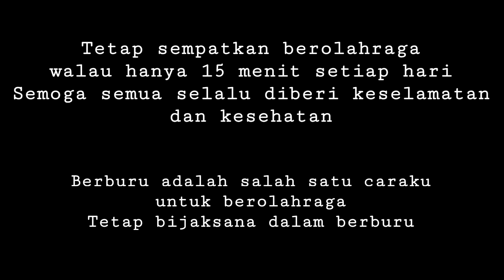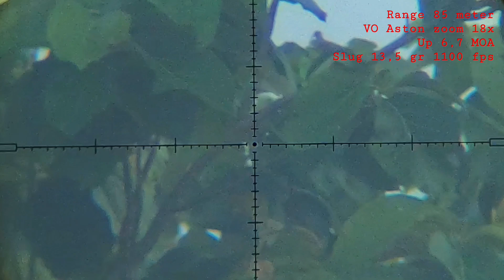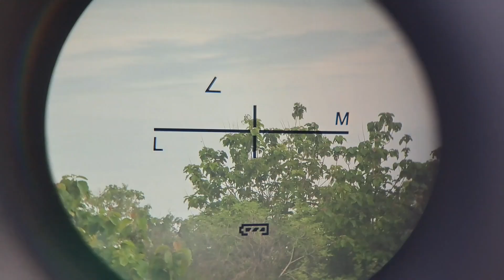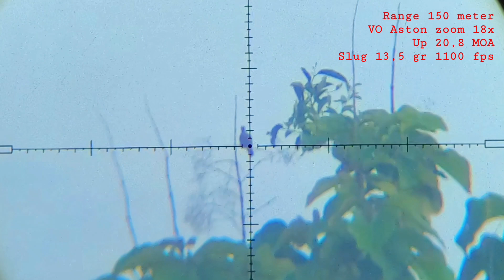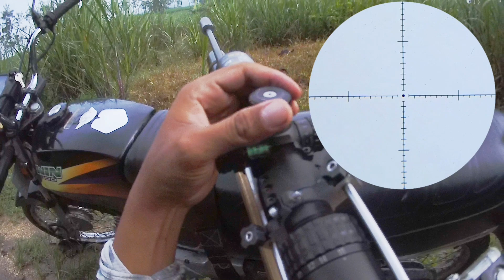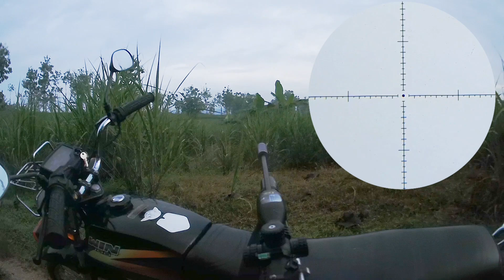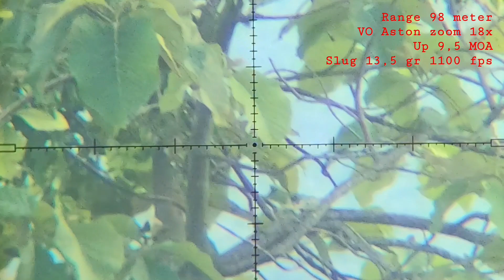149 meter 2 kali beruntun hit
Jarang sekali bisa shot longrange beruntun dengan tepat, kali ini saya membuktikannya, susah dipercaya.